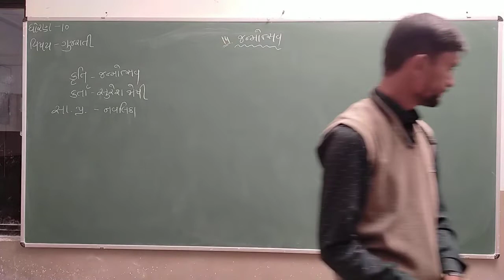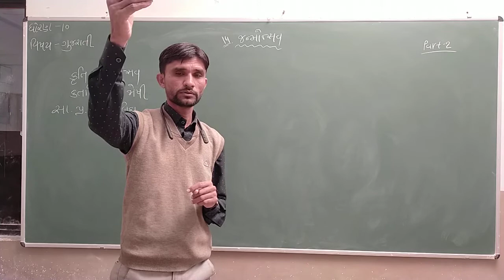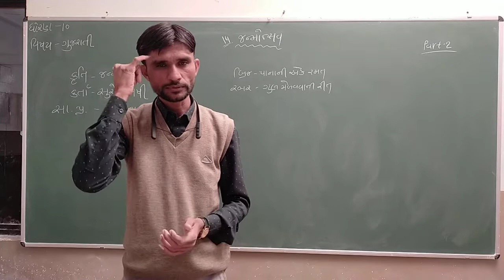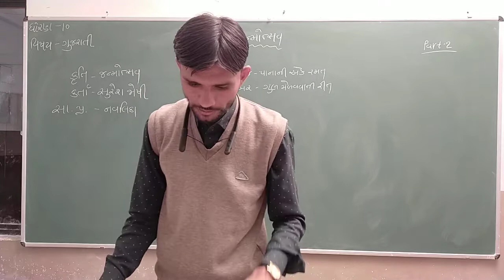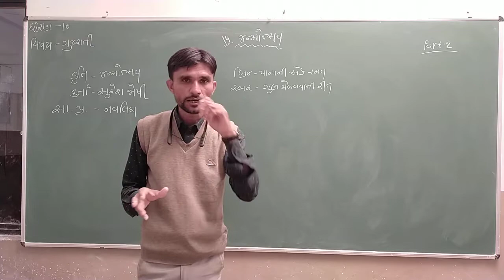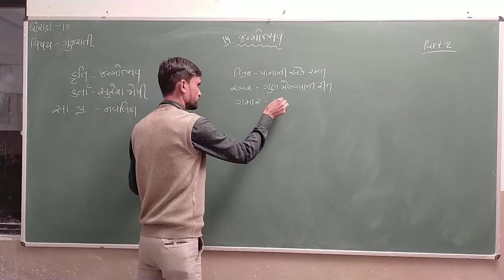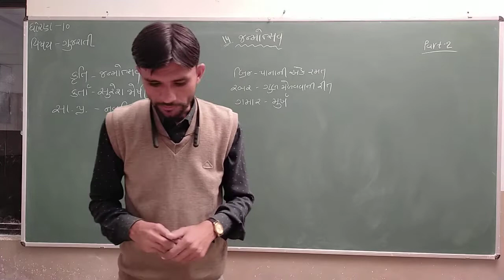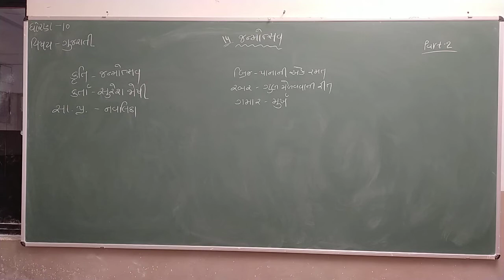Std 10 | Gujarati | Ch 14 | Part 2